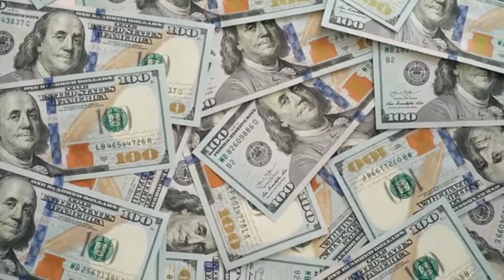DIGITIPS: El mundo de la robótica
▂ ▃ ▄ ▅ ▆ ▇ ▇ ▇ ▇ OPEN ME ▇ ▇ ▇ ▇ ▆ ▅ ▄ ▃ ▂
▬▬▬▬▬▬▬▬▬▬▬ INFORMATION ▬▬▬▬▬▬▬▬▬▬▬
La robótica, un universo interesante y un poco temido. En este digitips te comentaremos sobre este gran campo tecnológico que tanto auge esta tomando actualmente y sus aplicaciones. ¡No te lo pierdas! 🦾🤖